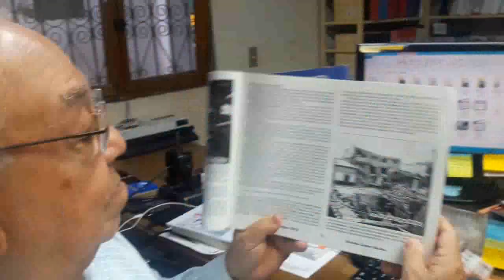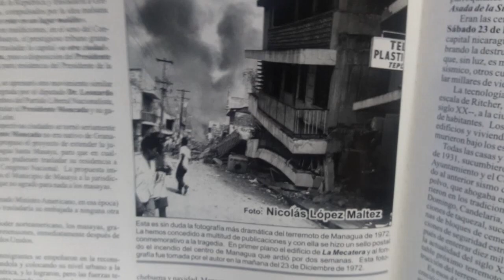ESTELÍ PODRÍA HABER SIDO LA CAPITAL DE NICARAGUA !!!!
ZONA INMOBILIARIA